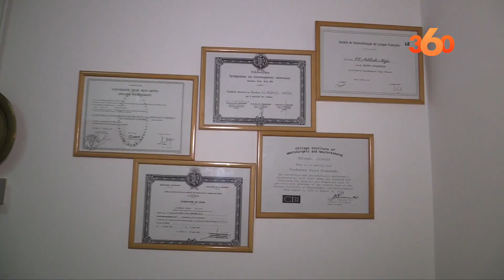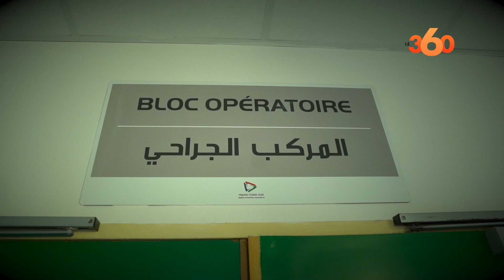Qui est Najia El Abbadi, candidate à la Fédération mondiale de neurochirurgie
La Fédération mondiale des sociétés de neurochirurgie pourrait être présidée, pour la première fois, par une femme exerçant dans le continent africain. Et c’est une Marocaine qui se jette dans l’arène électorale. Qui est-elle ?